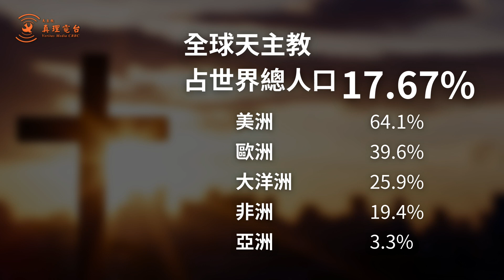全球天主教人口增長至13.78億人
聖座國務院中央統計處編撰《2023年聖座年鑑》和《2021年天主教統計年鑑》日前由梵蒂岡書局出版社發行。據文件數據顯示天主教會人口從13.6億人增長至13.78億人，雖人口增長但牧養天主子民的聖秩聖召卻愈來愈少。